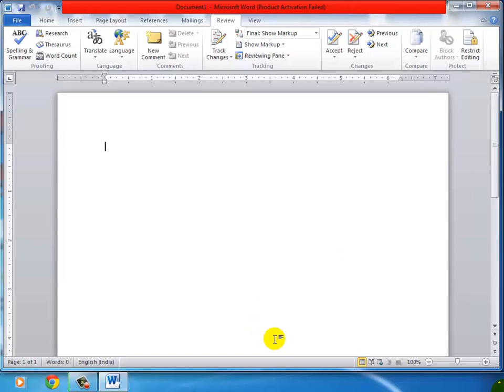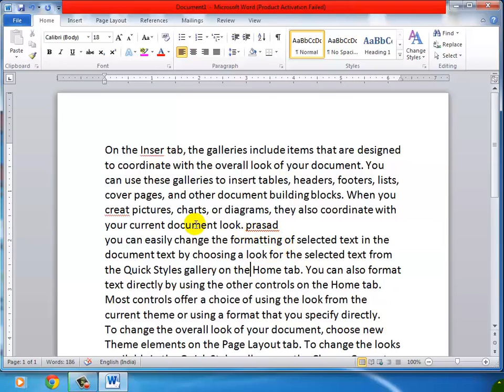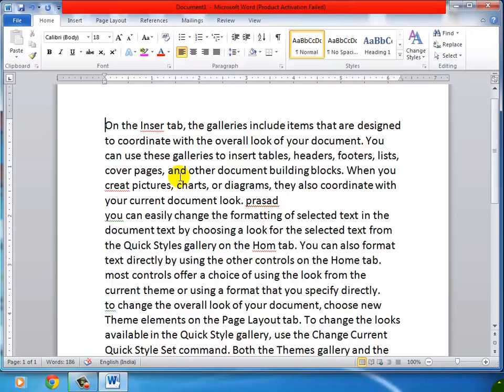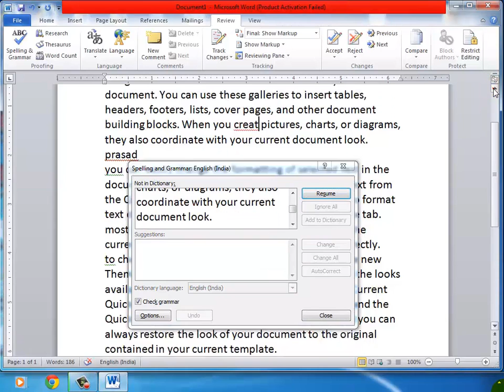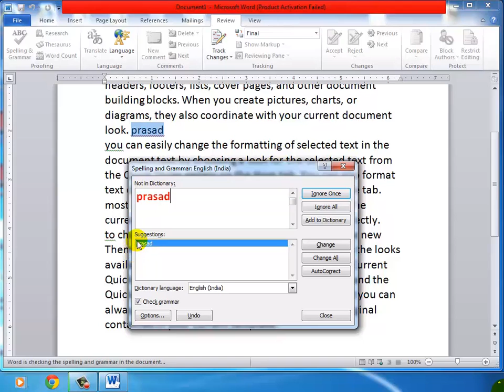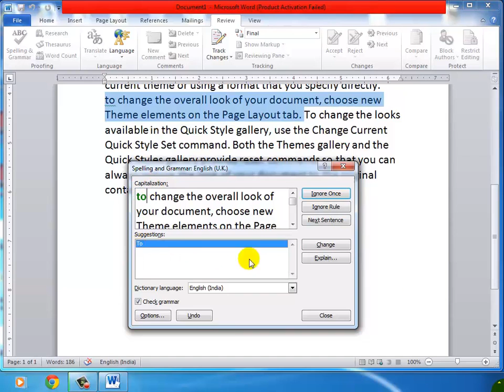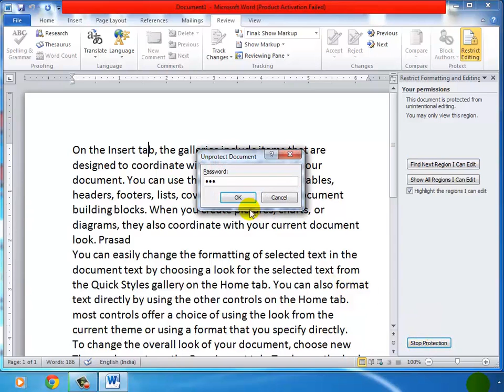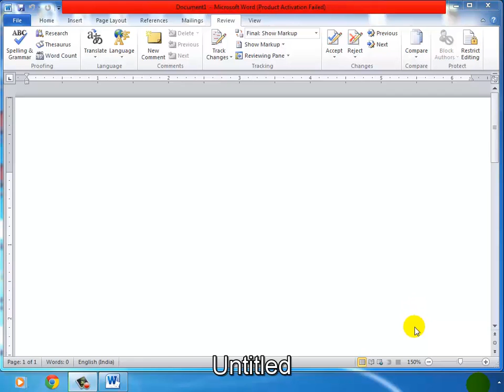26 Basic computer course in marathi Lecture no 26 word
computer course in marathi ( Nirmala Computer Education Nagbhid ) Online Computer Course Learning करिता आमच्या या वेब साईट ला भेट द्या .
 NCEN